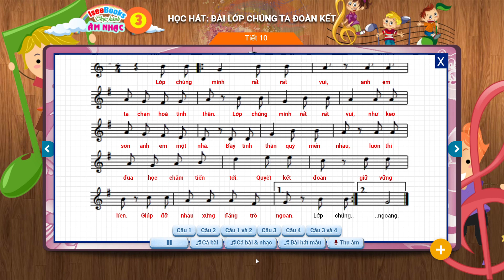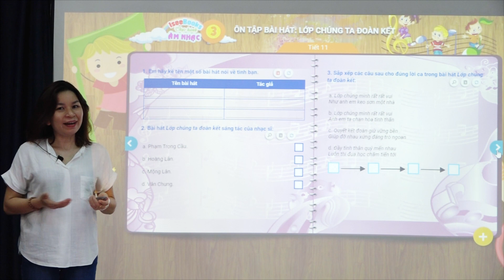Âm nhạc 3 Tiết 11 - Ôn tập bài hát: Lớp chúng ta đoàn kết